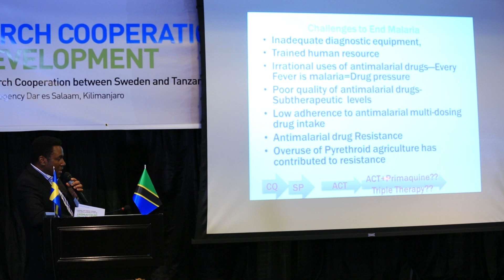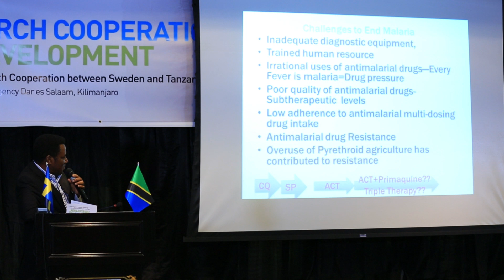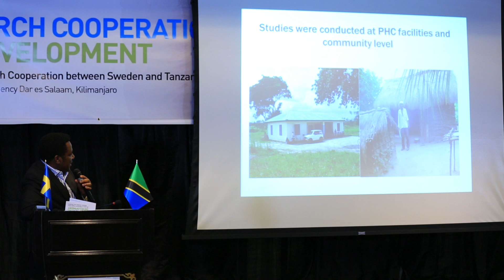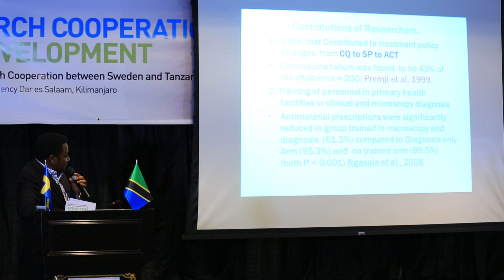Challenges to end malaria by Prof Omary Minzi ( MUHAS)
The contribution from Tanzania researchers: a presentation during the 40 years of research cooperation between Sweden and Tanzania 8-9 November 2017